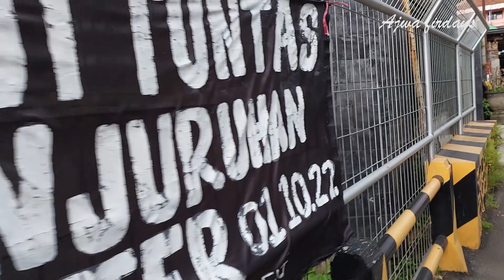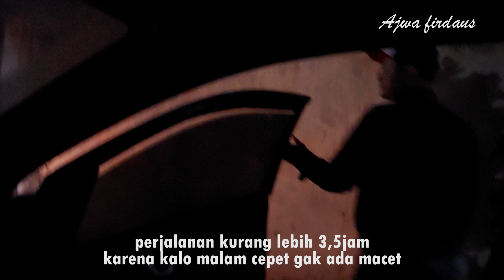Akhirnya Kita pulang walaupun kondisi hujan,dan sampai rumah tengah malam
Record:Canon Eos M50
Editing video : Adobe Premier Pro CC 2017
Editing thumbnail :Picsart